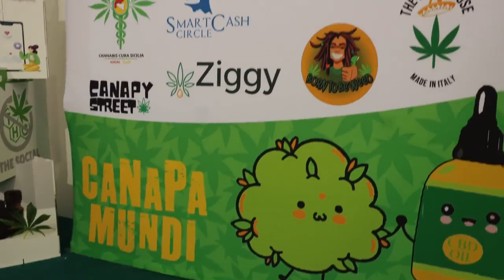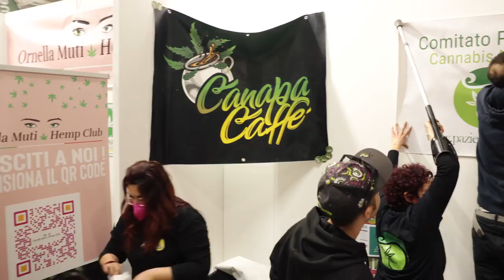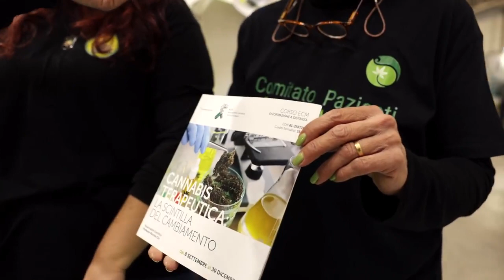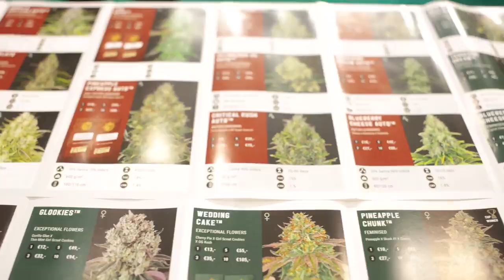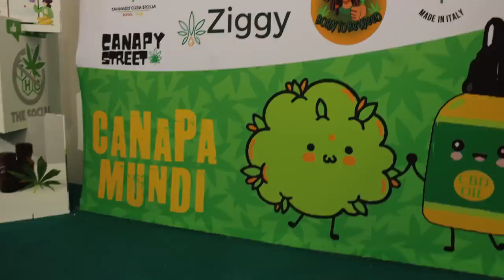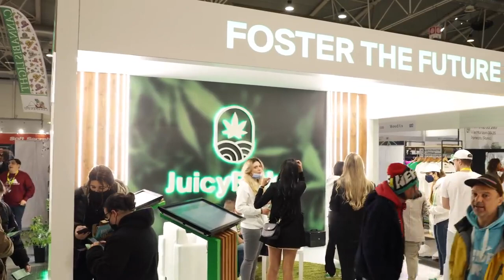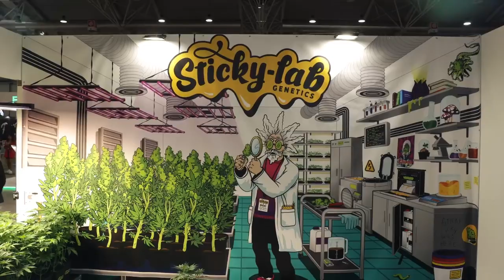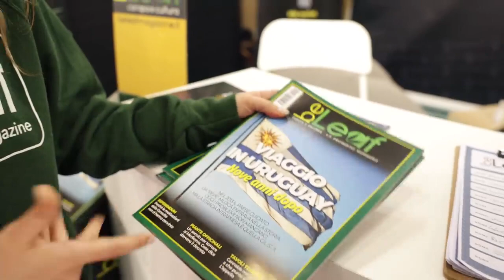Canapa Mundi Aprile 2022 con la presenza di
🌈 Supporta il canale con una donazione o acquistando il merchandising qui